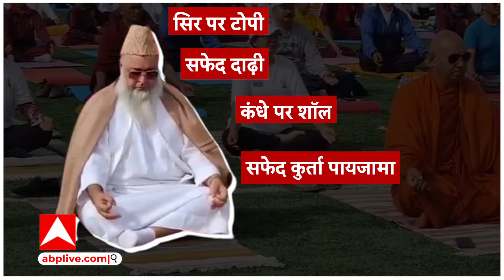Ayodhya: राम मंदिर के प्राण प्रतिष्ठा में शामिल होने वाले, मौलाना उमर इलियासी का ये वीडियो वायरल !